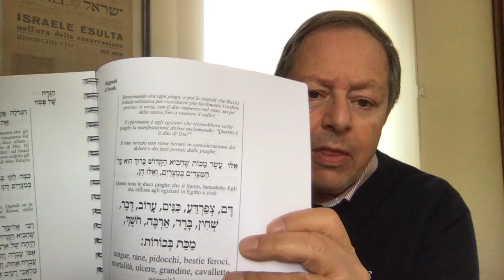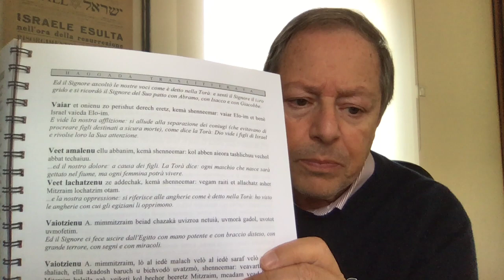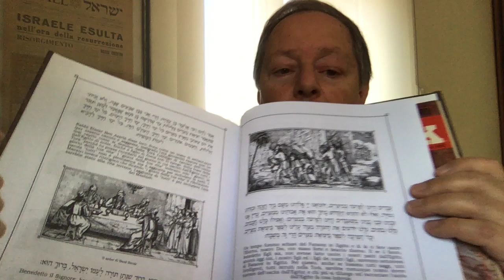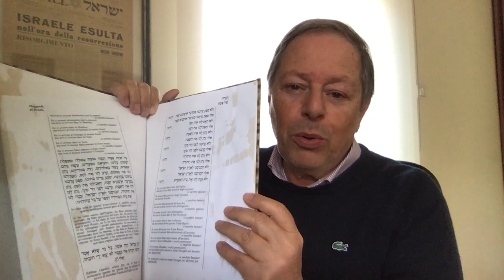Stampiamo in casa l'Aggadà di Pesach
Stampiamo in casa la Aggadà di Pesach
Sei in quarantena e non hai l'Aggadà?
Stampa in casa una delle Aggadot in .pdf di Torah.it